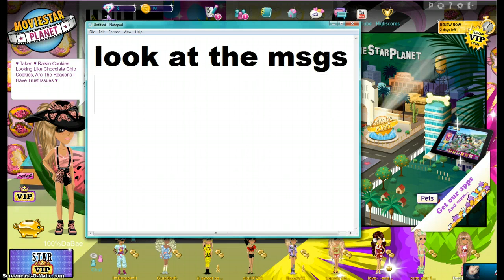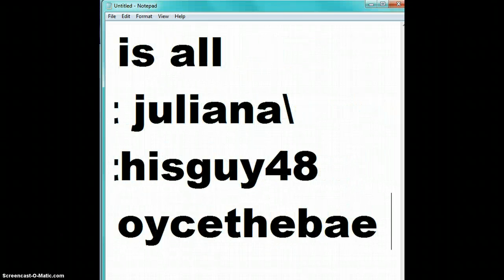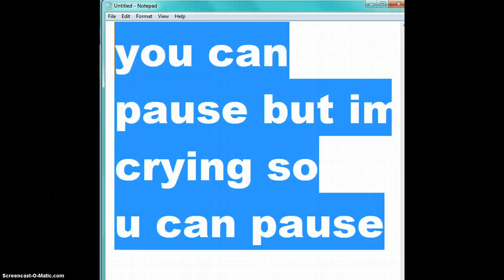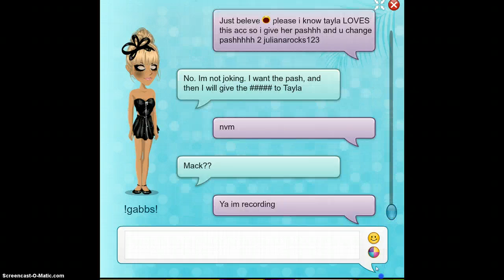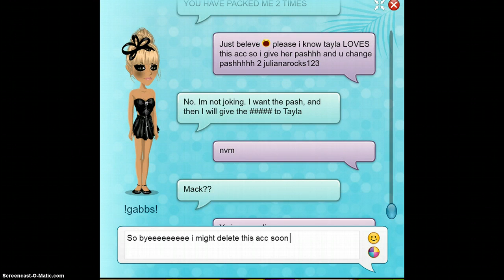♥ Wow Juliana ♥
Not PhotoShopped                                      Juliana\lovethisguy48\JoyceTheBae